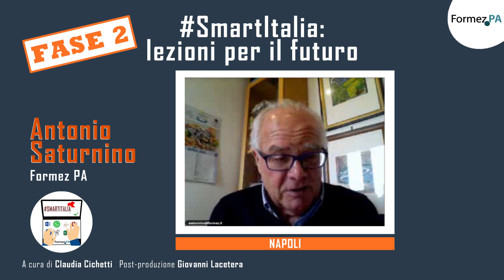SmartItalia: intervista ad Antonio Saturnino